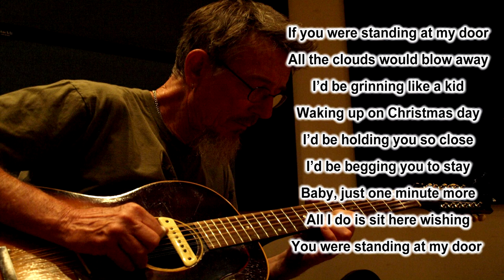Standing At My Door by Mark Fosson with lyrics